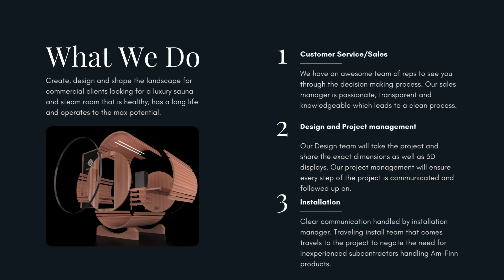The Am-Finn Commercial Experience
Amfinn: The leading manufacturer of saunas and steam rooms in the USA, delivering unmatched quality and innovation for your relaxation needs. MondayMotivation commercialprojects am-finn